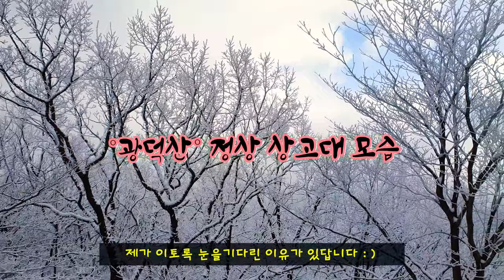[뱅쇼] 따뜻한 와인 | 기분좋은 감기예방 | 유럽식 쌍화탕 | 천연감기약 | mulled wine | 맛좋아~^^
2020년 12월 마지막 날..
올 한해 정말 수고 많으셨어요👏
매순간 최선을 다하며
잘 버텨주시고
저와 함께 공감하고 응원하며
마주해주신 유튜브 친구님들♡
정말 넘~ 감사드립니다.
늘 건강하시고
내년에도
따뜻하게 손잡고 함께 성장합시다

눈이 오고 나니 춥고 쌀쌀하네요.
어지러운 시국 요즘같은땐
감기도 걸리면 아니될듯요.

그래서 맹꽁이가 준비했습니당:)
몸도 따뜻하게 해주고
맛도 좋고
기분까지 좋아지는~
신박한 천연 감기약

유럽식 쌍화탕
《 뱅쇼 ㅡVin Chaud 》

만들기 아주 쉽고
재료도 구하기 쉬우니까
꼭 한번 만들어 보세요

Last day of December 2020..
Thank you so much this year👏
Doing my best every moment
Hold on well
Sympathize with me and support me
Youtube friends who met
Thank you so much.
Always healthy
Next year too
Let's warmly hold hands and grow together
I love and bless you.

It is cold and chilly after snowing.
In dizzy times, these days
I don't think I can get a cold.

So the paddy prepared it :)
Warms the body
Taste good
I feel better~
A new natural cold medicine

European Ssanghwatang
《 Vin Chaud》

Because the ingredients are easy to find
Please make it once.